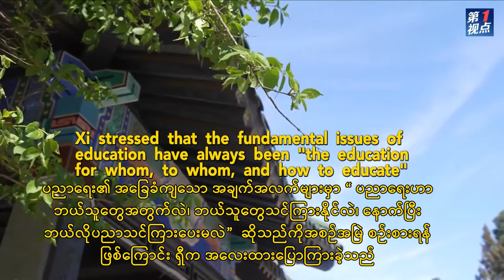ရှီကတရုတ်နိုင်ငံတွင်ကမ္ဘာ့အဆင့်မီတက္ကသိုလ်ကြီးများပေါ်ပေါက်ရေးလမ်းကြောင်းသစ် ဖော်ဆောင်ရန် တိုက်တွန်း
ရှီက တရုတ်နိုင်ငံတွင် ကမ္ဘာ့အဆင့်မီတက္ကသိုလ်ကြီးများ ပေါ်ပေါက်ရေး လမ်းကြောင်းသစ် ဖော်ဆောင်ရန် တိုက်တွန်း
ပေကျင်း၊ ဧပြီ ၂၇ ရက် (ဆင်ဟွာ)
တရုတ်နိုင်ငံသမ္မတရှီကျင့်ဖိန်က တရုတ်လူမျိုးတို့ ၏ မိရိုးဖလာပုံစံများလွှမ်းခြုံနိုင်သည့် ကမ္ဘာ့အဆင့်မီတက္ကသိုလ်ကြီးများထူထောင်မည့် လမ်းကြောင်းသစ်ကိုဖော်ဆောင်ရန် ပေကျင်းမြို့ရှိ Renmin တက္ကသိုလ်သို့ သွားရောက်လေ့လာသည့်ခရီးစဉ်အတွင်း ဧပြီ ၂၅ ရက်က ပြောကြားခဲ့သည်။
တရုတ်နိုင်ငံသမ္မတရှီကျင့်ဖိန်က မေ ၄ ရက်တွင် ကျရောက်မည့် တရုတ်နိုင်ငံ၏ “လူငယ်များနေ့”ကို ကြိုဆိုဂုဏ်ပြုသောအားဖြင့် ဧပြီ ၂၅ ရက်တွင် တရုတ်နိုင်ငံ Renmin University of China (RUC) သို့ သွားရောက်ခဲ့ခြင်းဖြစ်သည်။
ပညာရေး၏ အခြေခံကျသော အချက်အလက်များမှာ “ ပညာရေးဟာ ဘယ်သူတွေအတွက်လဲ ဘယ်သူတွေသင်ကြားနိုင်လဲ နောက်ပြီး ဘယ်လိုပညာသင်ကြားပေးမလဲ “ ဆိုသည်ကိုအစဉ်အမြဲ စဉ်းစားရန် ဖြစ်ကြောင်း ရှီက အလေးထားပြောကြားခဲ့သည်။
တရုတ်နိုင်ငံမှ တက္ကသိုလ်များအနေဖြင့် တရုတ်နိုင်ငံနှင့် တသားတည်း နက်ရှိုင်းစွာ နှီးနွှယ်သင့်ကြောင်းနှင့် နိုင်ငံခြားစံချိန်စံညွှန်း နှင့် နမူနာပုံစံများအား တိုက်ရိုက်ကူးယူခြင်းကိုရှောင်ရှားရမည်ဖြစ်ကြောင်း အလေးအနက်ထားပြောကြားခဲ့သည်။
ရှီက ကမ္ဘာ့အဆင့်မီ တက္ကသိုလ်များအားတည်ဆောက်ရာတွင် ပထမတန်းစားအရည်အချင်းရှိသောဆရာဆရာမများကိုလည်းလိုအပ်ကြောင်းဆိုသည်။
RUC မှ School of Marxism ကျောင်း၏ အကြီးအကဲဖြစ်သူ Wang Yi က
“ကျွန်မတို့ဟာ တရုတ်ကွန်မြူနစ်ပါတီရဲ့ ယနေ့ခေတ် လက်ဆင့်ကမ်းလာတဲ့အမွေအနှစ်တွေအကြောင်း ကိုဆွေးနွေးနေကြတဲ့အချိန်မှာ အထွေထွေအတွင်းရေးမှူးချုပ် ရှီက စာသင်ခန်းထဲကိုဝင်လာပြီးကျောင်းသားတွေနဲ့အတူထိုင်တဲ့အပြင် သင်ခန်းစာတွေကို အတူဆွေးနွေးခဲ့ပါတယ်” ဟုဆိုသည်။
RUC မှ School of Marxism ကျောင်း ၏ ဘွဲ့ကြိုကျောင်းသား Xue Siqi က
“ အထွေထွေအတွင်းရေးမှူးချုပ်က ကျွန်တော်တို့အပေါ် မျှော်လင့်ချက် ကြီးကြီးမားမားထားပါတယ်၊ ကျွန်တော်တို့ဟာ ရာစုသစ်ကိုသွားတဲ့ ခရီးလမ်းမှာ အဲဒီမျှော်လင့်ချက်တွေကို လက်ဆင့်ကမ်းအကောင်အထည်ဖော်ဆောင်သွားသင့်ပါတယ်” ဟုဆိုသည်။
RUC မှ School of Marxism ကျောင်း ၏ GAO JIALU က
“ သမ္မတရှီကျင့်ဖိန်က ရာစုသစ် မှာ လူငယ်တွေဟာ လမ်းကြောင်းဖောက်သူတွေ လမ်းကြောင်းရှာဖွေသူတွေဖြစ်သင့်တယ်လို့ဆိုပါတယ်၊ အဲဒီ စကားလုံးတွေက ကျွန်တော့်အတွက် သိပ်ကို ခွန်အားဖြစ်စေခဲ့ပါတယ်၊ အဲဒီစကားလုံးတွေရဲ့ အဓိပ္ပါယ်ဟာ ဂုဏ်သိက္ခာနဲ့ တာဝန်ယူမှုတာဝန်ခံမှု လို့ဆိုလိုပါတယ်” ဟုဆိုသည်။
RUC မှ School of Environment ကျောင်း၏ ပါရဂူတန်း ကျောင်းသူ Wang Yue က
“ရာစုသစ်ရဲ့ လူငယ်တစ်ယောက်အနေနဲ့ ကျွန်မဟာ သိပ်ပြီးခွန်အားဖြစ်ခဲ့ပါတယ်၊ ကျွန်မ အနေနဲ့ အလုပ်ကိုကြိုးစားလုပ်ကိုင်ပြီး သင်ယူတတ်မြောက်ထားတဲ့ ပညာရပ်တွေနဲ့ အမိမြေ နဲ့ ပြည်သူတွေ ရဲ့ အကျိုးကိုသယ်ပိုး သွားမှာပါ” ဟုဆိုသည်။
သမ္မတရှီကျင့်ဖိန်၏ ပြောကြားချက်
“ လူငယ်တွေအားလုံး ပါတီရဲ့ လမ်းညွှန်ချက်တွေကို စိတ်ထဲမှာစွဲမြဲစွာမှတ်ယူထားပြီး တရုတ်နိုင်ငံကိုအားသစ်လောင်းနိုင်ကြသူတွေဖြစ်ကြစေဖို့နဲ့ ပြည်သူတွေရဲ့မျှော်လင့်ချက်တွေနဲ့ သမိုင်းပေးတာဝန်တွေကိုအကောင်းဆုံးထမ်းရွက်ပြီးနေထိုင်သွားကြဖို့ မိမိအနေနဲ့မျှော်လင့်ပါတယ်၊ သူတို့ဟာ ငယ်ရွယ်နုပျိုမှုလမ်းကြောင်းပေါ်မှာ အကောင်းဆုံး ဖြတ်သန်းပြီး ဒီကနေ့ခေတ်လူငယ်တွေရဲ့ ရသင့်တဲ့အခွင့်အရေးတွေကို အကောင်းဆုံးရယူကာ ကြိုးစားအားထုတ်သင့်ကြပါတယ် “ဟုဆိုသည်။ (Xinhua)
(English Version)
GLOBALink | Xi calls for blazing new path to develop China's world-class universities
BEIJING, April 26 (Xinhua) -- Chinese President Xi Jinping on Monday called for blazing a new path to build world-class universities with Chinese characteristics during a visit to Renmin University of China in Beijing.